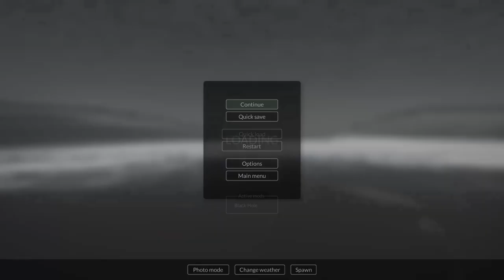1 Hour of Teardown Sandbox Gameplay with Black Hole mod (No Commentary)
Teardown was played on PC with a code provided by the developer.